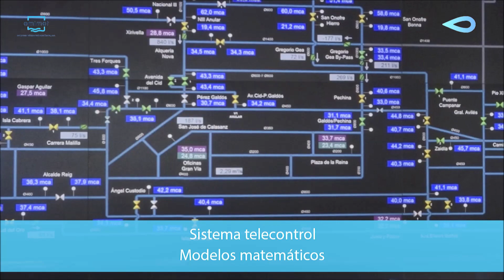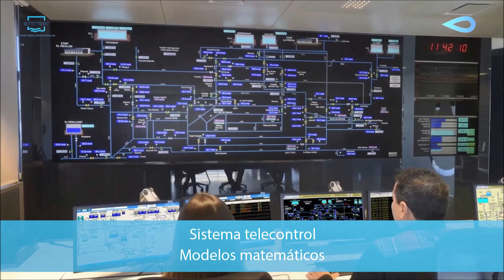El sistema de Telecontrol de Global Omnium del que todo el mundo habla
Global Omnium es pionera en la gestión de redes con modelos de simulación hidráulica en tiempo real, monitorizando la operación y control de redes complejas como el Sistema de Abastecimiento de la Red Metropolitana de València, 1,5 millones de habitantes y 3.000 Km de tuberías.

Se monotorizan en tiempo real más de 11.000 variables